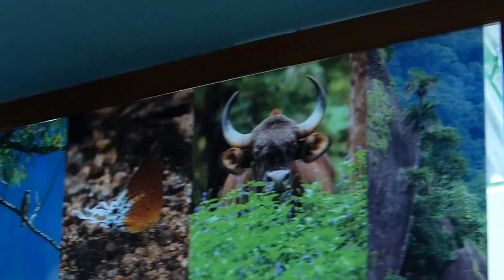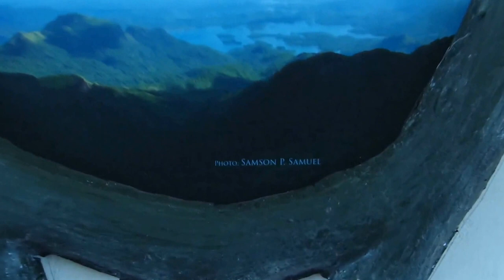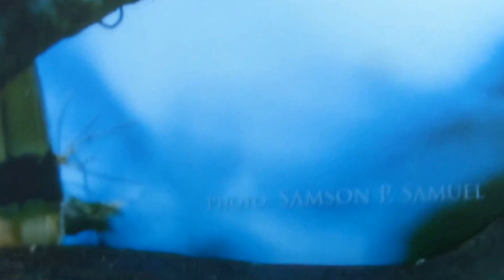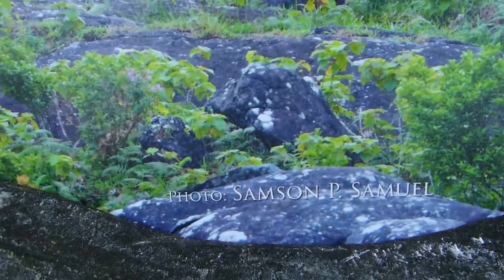Shola Awareness Centre Exclusively images by Samson P. Samuel using Canon equipment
Forest Department Interpretation Centre, Shola Awareness  Centre Exclusively images of Samson P. Samuel shot in the period of three months in the Sanctuary. Used Canon equipments, Canon 5D Mk II body, Lenses: Canon 16-35 L 2.8, 24-70 L 2.8, 100mm Macro L 2.8, 70-200 L 2.8, 100-400 L IS 4-5.6, 600 L IS 4, Extender 2X III, Extension Tube 25 II, 580 EX II with master and slave, Manfrotto Tripod, Wimberly Gimbal head. All the RAW images processed in Mac Book Pro using Adobe Lightroom software.